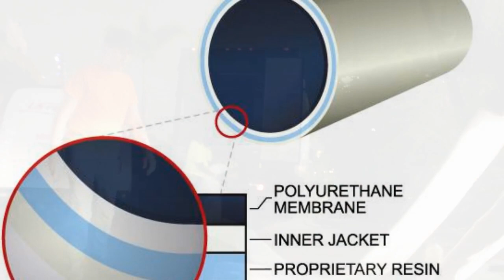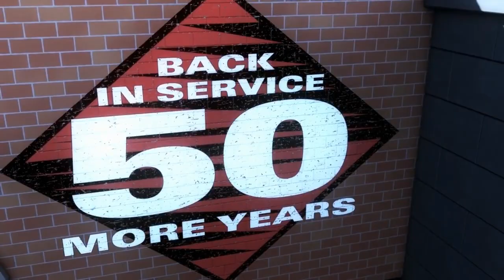Pipe Restoration Case Study at "Universal's Volcano Bay""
Volcano Bay Pipe Lining Cased Study Posted By: US Pipelining LLC. "The Nation's Leader In Pipe Lining." (Case study and project profile only for company use only and not for commercial purposes)